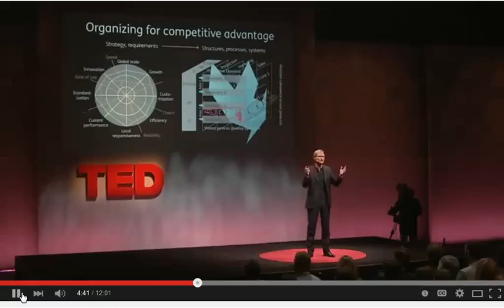3/16/2015 11:18:54 AM